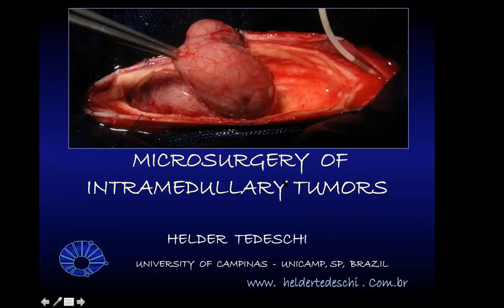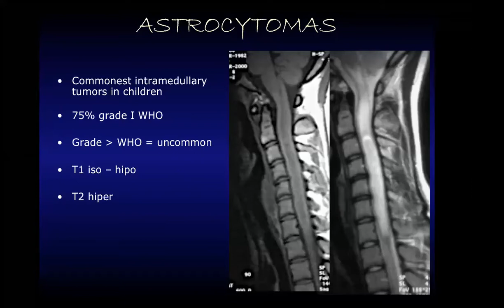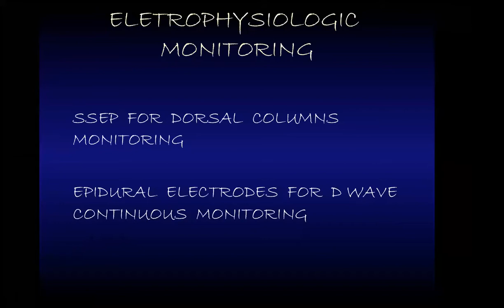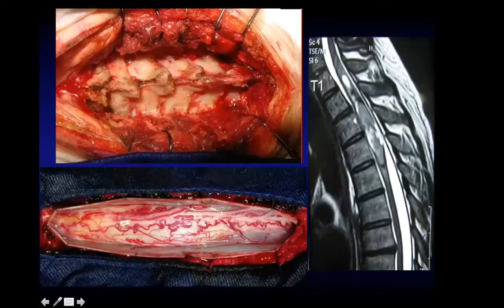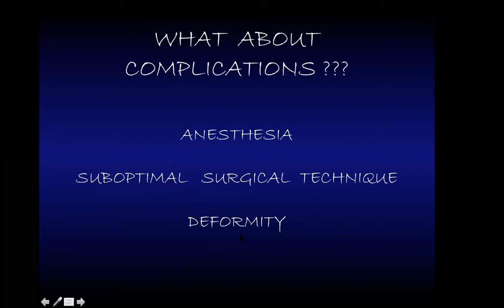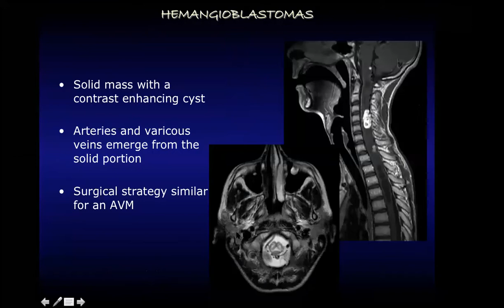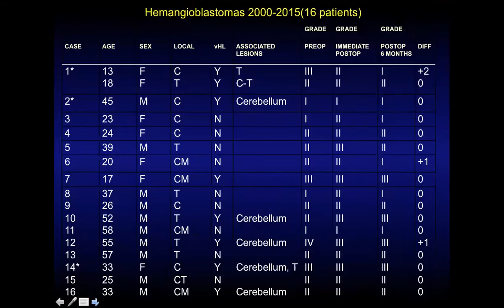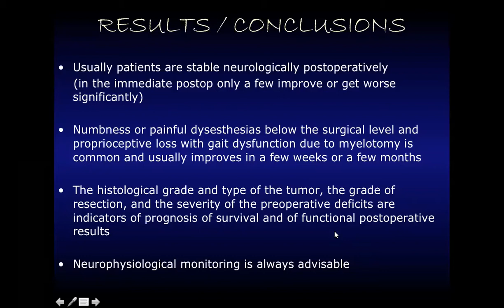MANEJO DOS TUMORES MEDULARES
REUNIÃO CIENTIFICA DO NUTTEM
PALESTRA DO PROF. DR. HELDER TEDESCHI
NEUROCIRURGIA DO DISCIPLINA DE NEUROCIRURGIA DA UNICAMP
CAMPINAS / SP